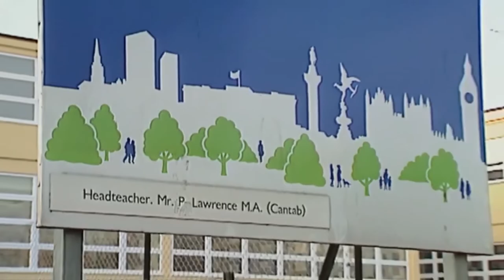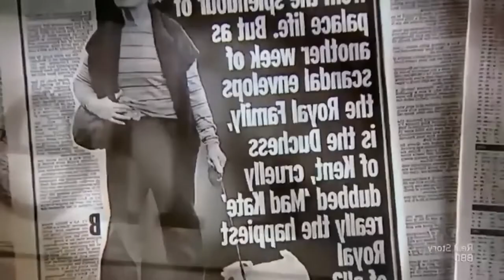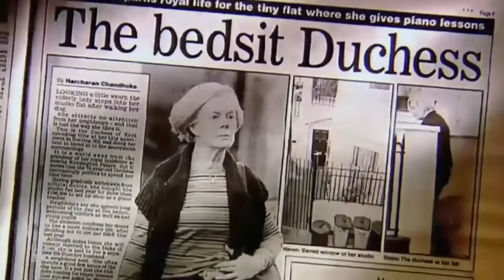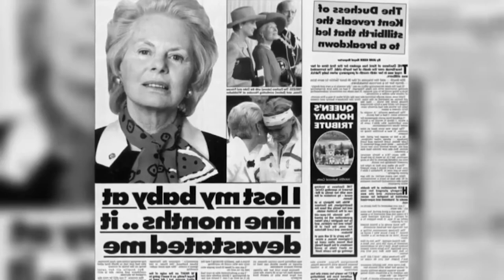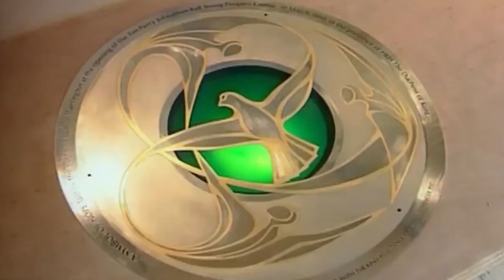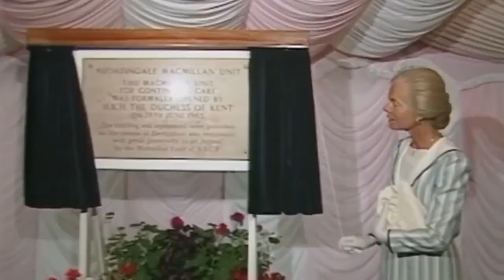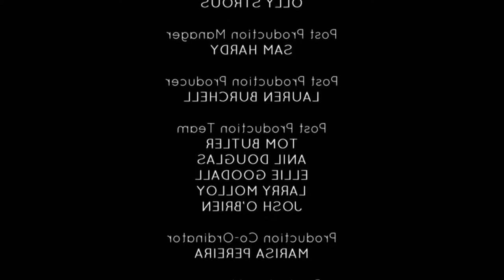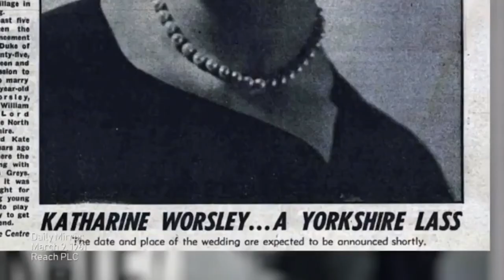Story Untold Of Katharine Kent And The Secret Life of a Duchess - British Documentary